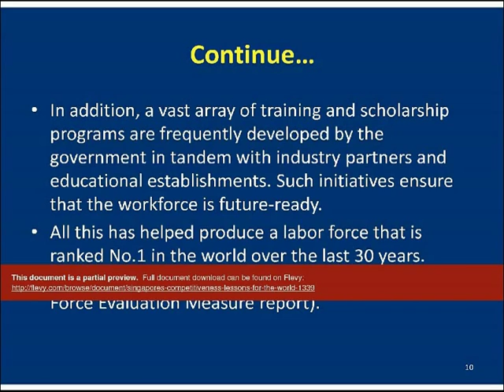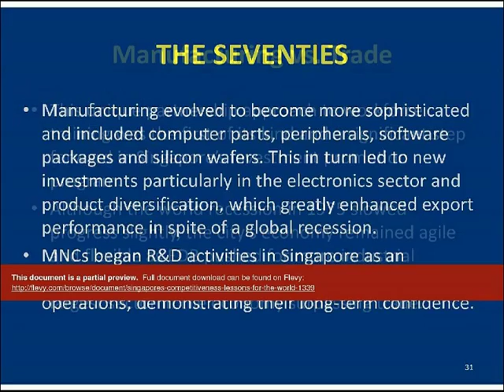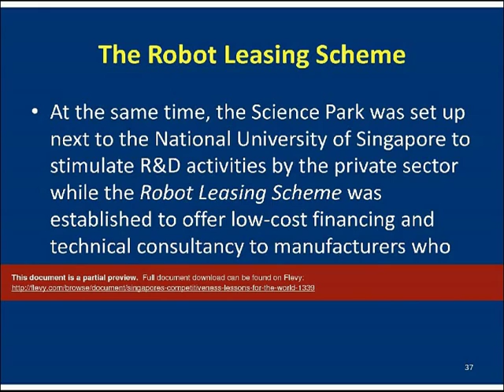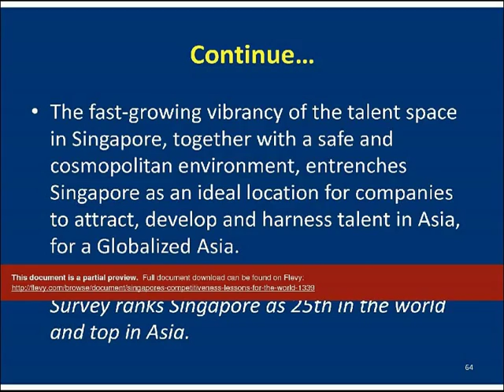Singapore's Competitiveness/Lessons for the World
1. Highlight the seminal role played by the Economic Development Board (EDB) of Singapore, the biggest recipient of Foreign Direct Investment (FDI) in the world

  2. Learn how the Delta Model has been used to map key EDB

  3. Learn the stages of economic development that a nation passes to become an innovation economy and a first rate education and cultural center

DOCUMENT DESCRIPTION

Singapore Fundamentals and the Role of the Economic Development Board (EDB) in Making Singapore one of the most Advanced Economies in the world

The emergence of Singapore as the heart of Asia?s economy has come with many challenges. From its days as a small and underdeveloped nation, Singapore has emerged from the tumultuous financial, social and political changes over the years to transform into the first-world metropolis that it is today.

This PowerPoint presentation will highlight the seminal role played by the Economic Development Board (EDB) of Singapore, the biggest recipient of Foreign Direct Investment (FDI) in the world making Singapore one of the most advanced economies in the world.